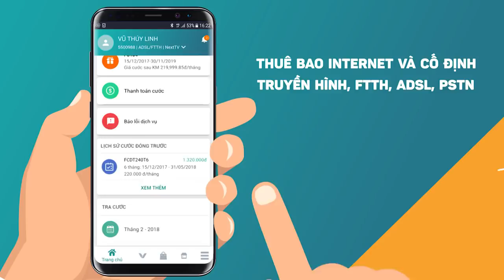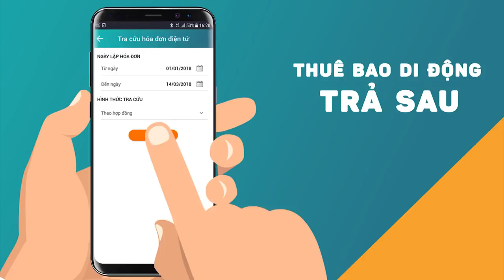My Viettel - Tra cước nhanh Sống hiện đại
Trong nhịp sống hiện đại vô cùng hối hả, bận rộn, bạn sẽ cần đến trợ thủ đắc lực My Viettel:
Mang tới thế giới tiện ích:
+ Nạp thẻ, Tra cước, Mua data, Tích điểm Viettel++, Khuyến mại… hấp dẫn.
+ Hỗ trợ Đăng ký & Quản lý Wifi, Internet, Truyền hình, dễ dàng cân đối chi tiêu và lựa chọn các gói thoại/sms/data phù hợp với tiêu dùng
ĐẶC BIỆT: Miễn phí Data 3G, 4G khi truy cập ứng dụng từ sim Viettel.
Hãy cài ứng dụng My Viettel để trải nghiệm ngay hôm nay